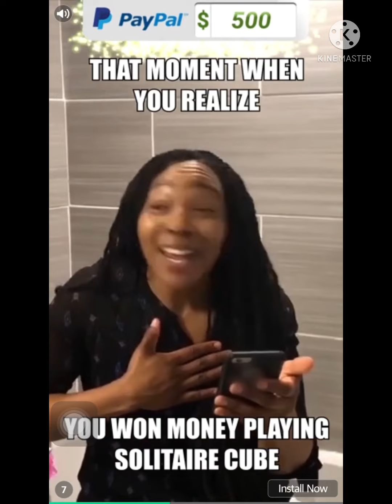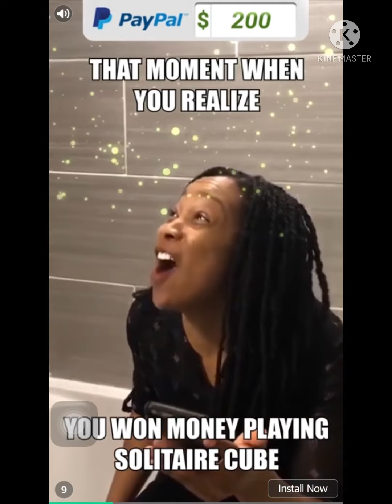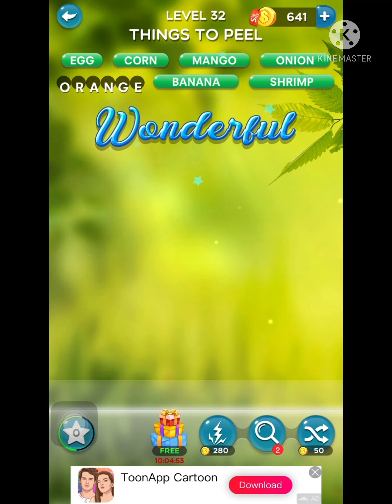Vlogmas 04🎄I won OMG! I won🤭😲